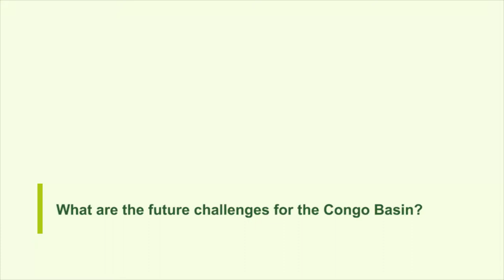Q+A: Simon Rietbergen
Interview of Simon Rietbergen at the Conference for Sustainable forest management in Central Africa - Yaounde Cameroon 22 - 23 May 2013.